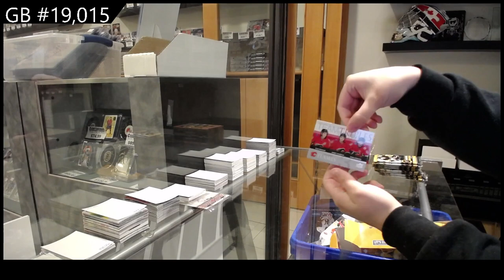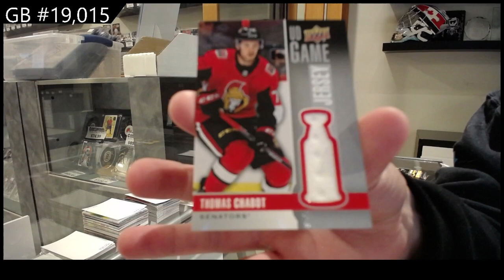19-20 Upper Deck Series 1 Triple Team Blaster Hockey 4 Box Break - C&C GB #19,015